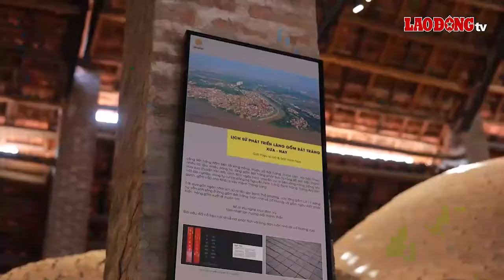Tin 20h: Dự báo thời điểm kết thúc mưa to do bão số 3 | Báo Lao Động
BÁO LAO ĐỘNG | Tin 20h ngày 7.9: Dự báo thời điểm kết thúc mưa to do bão số 3; Biển Thanh Hóa không một bóng người trước giờ bão số 3 đổ bộ;...

* Đường dây nóng: 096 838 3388